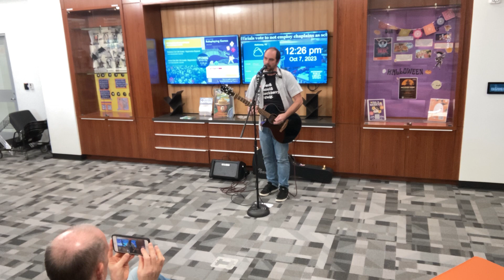John & Judy Gay Library 10/7/23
Library gig in Mckinney, TX. Great big thanks to Gary & Steve and the library for hosting this, as well as the "It Might Get Loud" Friday night group. I wore my Watership Down shirt especially for this event...

0:00 Satellite
2:59 Gaslight
6:40 Take On Me (A-ha cover)
10:48 Martian Way
14:20 Come On, Ray
17:18 Moon & All the Stars
22:20 When You Were Young (Killers cover)
26:00 Stepped on a LEGO
29:24 I'm Not Crying, You're Crying